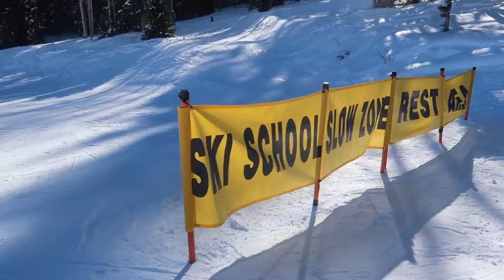SNOWBOARDING for the FIRST TIME!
Thank you for watching I love yall so much!!! lol wann watch me fall a lot? perfect then keep watching (: in todays video i went to park city and snowboarded for the first time! It wasn't as bad as I thought but im really sore still from it hahah! I also had a nice day of heelying around at the park with a friend!

*Social Media*
Dote: sydney mcgee *Code-SYDM